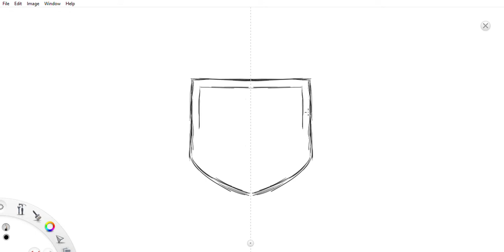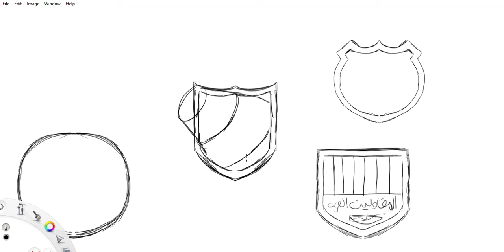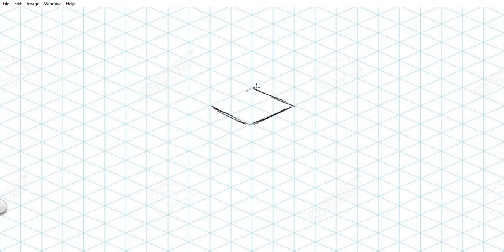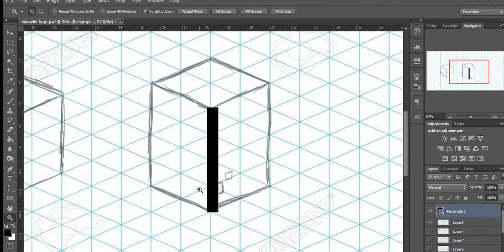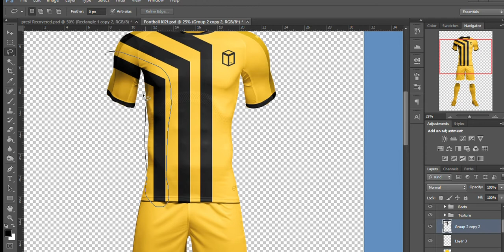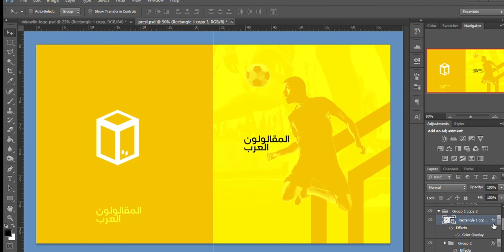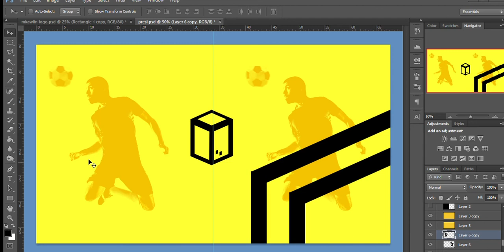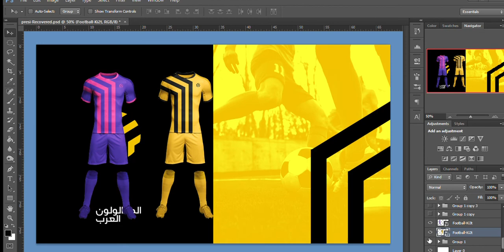إعادة تصميم لوجو نادى المقاولين العرب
هنتكلم ازاى تصمم لوجو وازاى تصمم لوجو لنادى وايه المراحل اللى بتعدى بيها وانت بتصمم وازاى تعمل هوية كاملة للمنتج بتاعك وازاى تسعره وامتى تراجع وتقرر وتعيد التصميم
اخترت لوجو من الدورى المصرى علشان اعيد تصميم هويته وهنتكلم عن تاثير الهوية فى المبيعات والتاثير العام